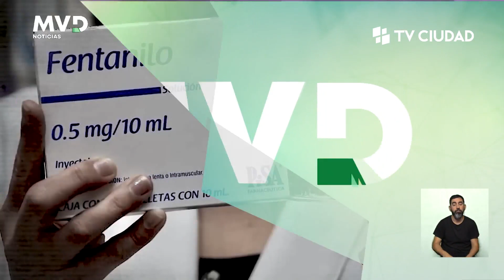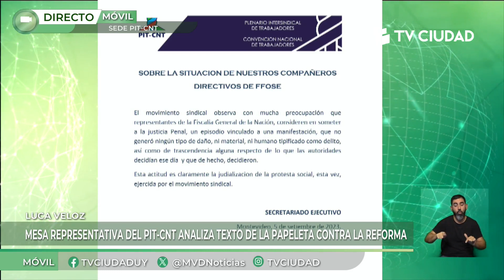MVD Noticias Edición Mediodía 07/09/2023